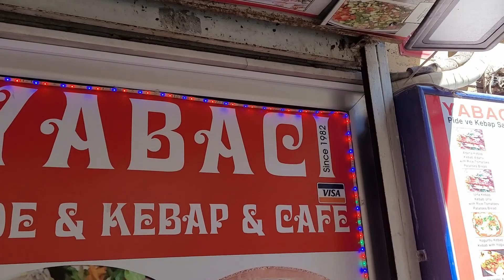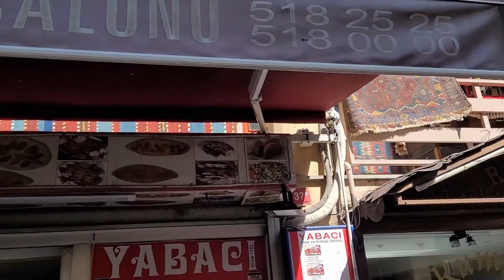170. Aya Irini/Святая Ирина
Оружейный склад в церкви Св. Ирины в Стамбуле. Почему церковь под землёй?
Меч для великанов. Что случилось с технологией каменщиков?
Beautiful Temple of St. Irini. Why it was used as a storage for armor. Who build it? Beautiful swords for giants. Who was able to lift them and use them? Join us and see for yourself.
Credits
Soul Searching
Sahara Rains by Hanu Dixit